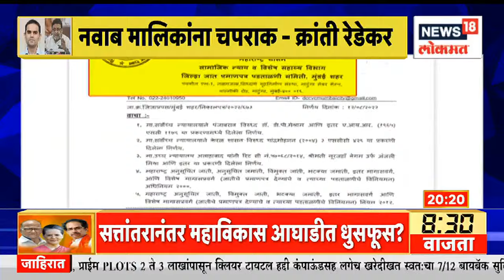Not a Muslim by birth : जात प्रमाणपत्र पडताळणी समितीचा निर्वाणा, Sameer Wankhede मुस्लिम नाही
Malik had alleged that Wankhede was a Muslim. But now the caste verification committee has reported that there is no evidence that Sameer Wankhede has converted to Islam. So Wankhede has got a big relief.
वानखेडे हे मुस्लीम असल्याचा आरोप मलिक यांनी केला होता. पण, आता समीर वानखेडे यांनी मुस्लीम धर्म स्वीकारल्याचा पुरावा नाही, असा अहवाल जात पडताळणी समितीने दिला आहे. त्यामुळे वानखेडेंनी मोठा दिलासा मिळाला आहे.

n18oc_maharashtra